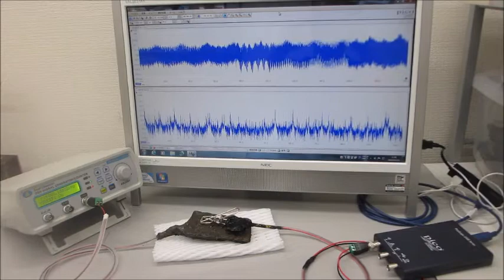超音波の測定解析と発振制御が容易にできる、超音波システム（音圧測定解析、発振制御） ultrasonic-labo